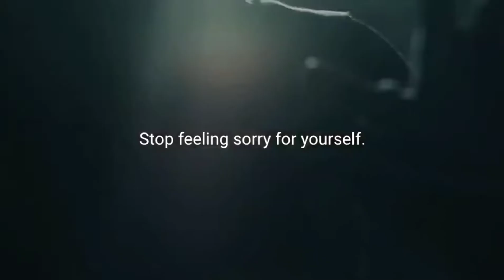Overcome failure | HARD WORK | MOTIVATION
WORK HARD EVERY DAY .
NOTHING CAN STOP YOU